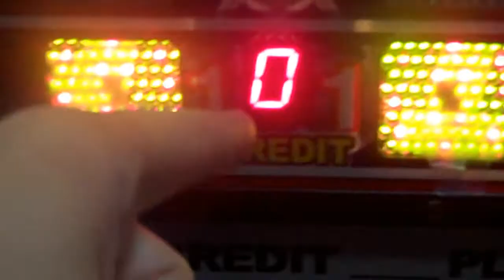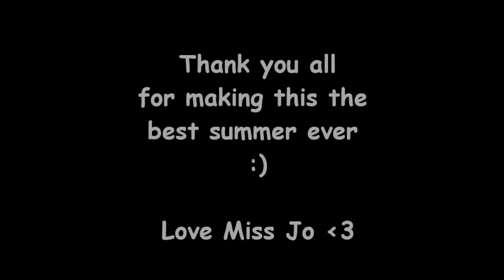Bristol township Summer Camp 2010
Summer Camp Dance Party Vid